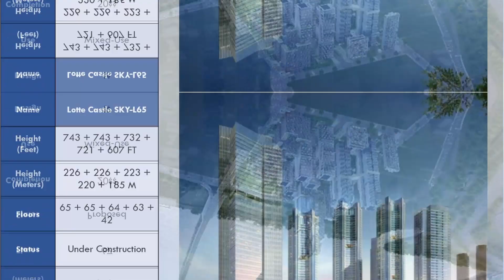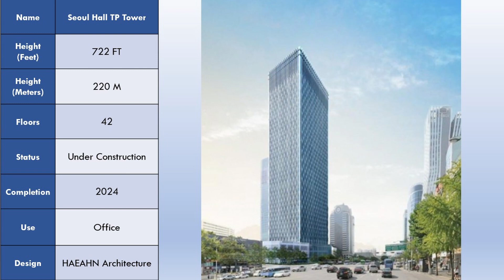Seoul 2026 | $5B Skyscraper Evolution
Source: CTBUH & SkyscraperPage